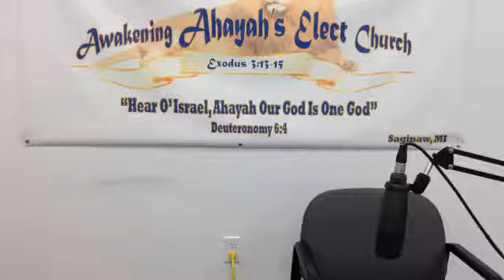The Feast of Purim - Holy Day Lesson and Observance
Awakening Ahayah's Elect Church